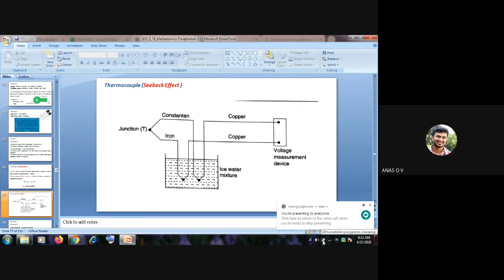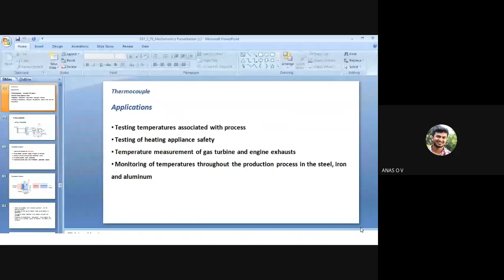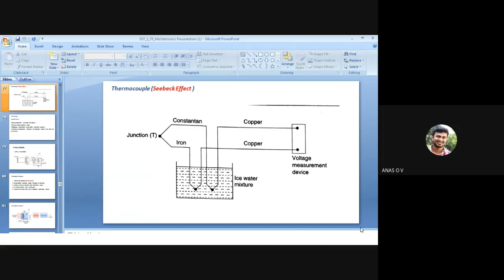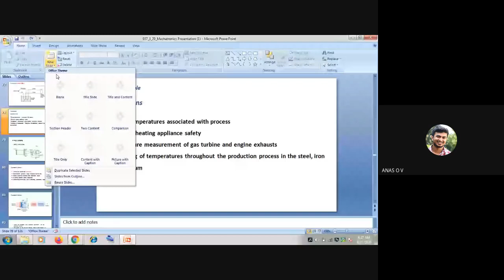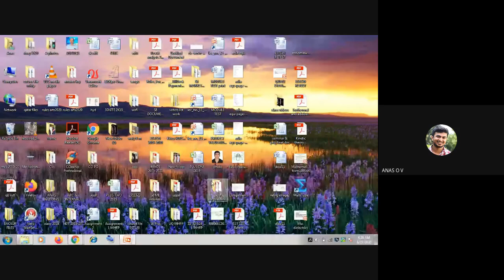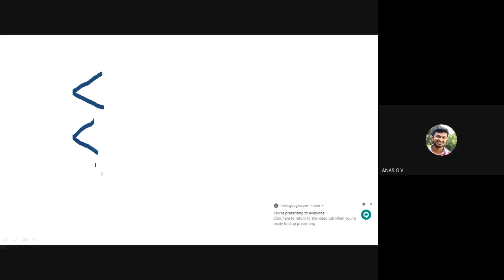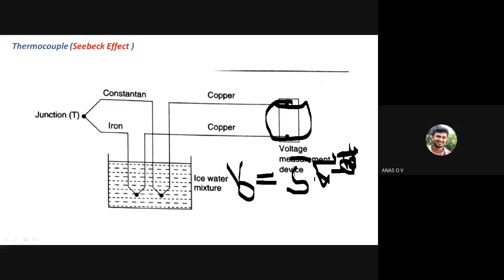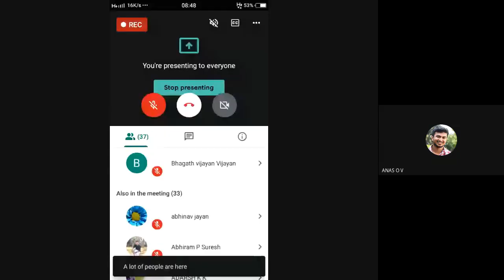STM ME4 ME407 MODULE 1 PART 9 27 08 20